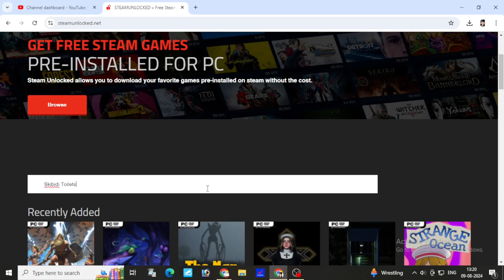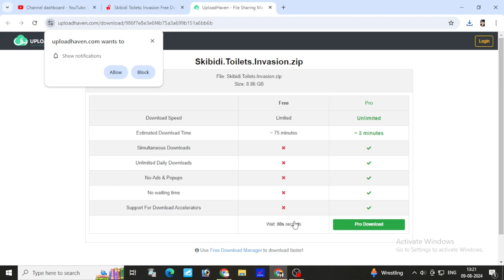Download Skibidi Toilet For "FREE" In Your PC/Laptop - No Clickbait 😍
Viral TikTok Dance in a Public Toilet Goes Horribly Wrong (2024)
Future large clock man is holding back, but why? Can he really survive against the commander if he keeps holding back?
Clockman - Drillman - Speakerman - Cameraman - Tvman

Get ready for a hilarious twist on the viral Skibidi Dance as we take it to the next level - in a toilet! 🚽💃 Join us for this outrageous and entertaining video where we combine the fun of the Skibidi dance with the unexpected setting of a bathroom. Watch as our dancers bust out their best moves, showcasing their creativity and humor in the most unconventional location. In this video, you'll see: - The funniest Skibidi dance moments in a toilet setting - Unique choreography that will have you laughing out loud - A playful interpretation of the Skibidi trend that you can't miss! Let’s dive into the Skibidi Toilet dance craze! 🔔😂